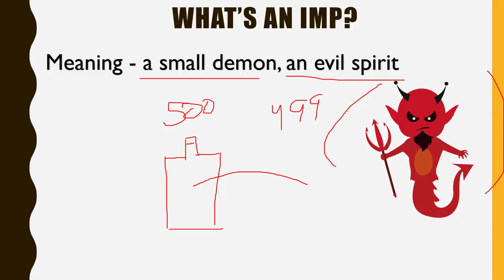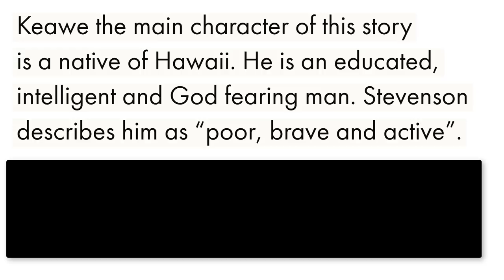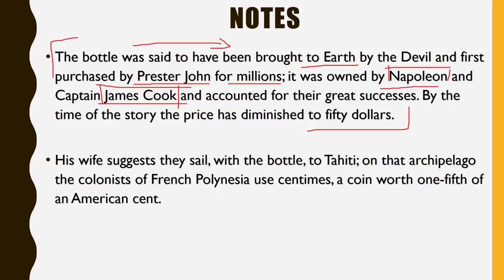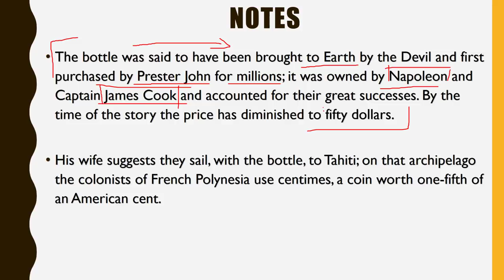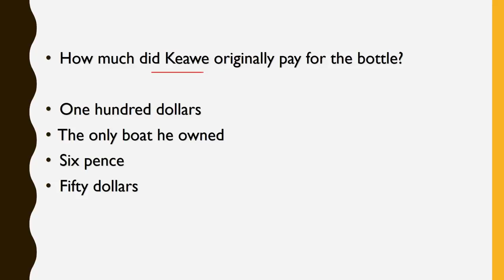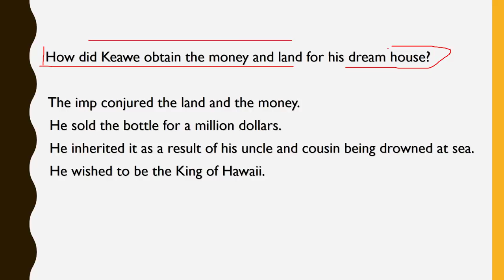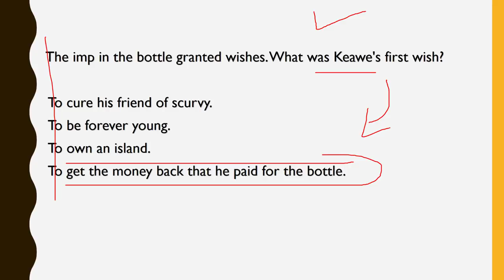English Short Story - The bottle imp by Robert Louis Stevenson - Explained in Hindi for exams